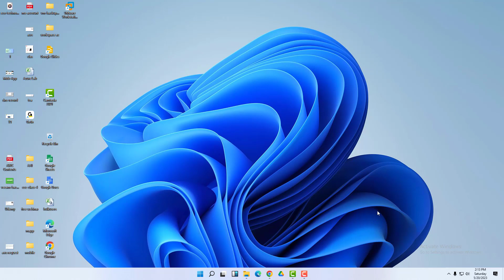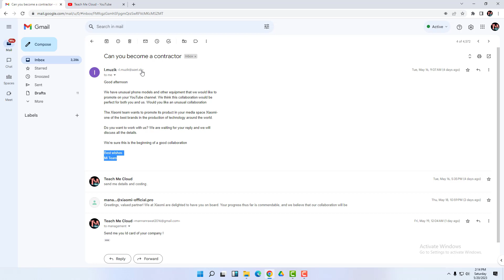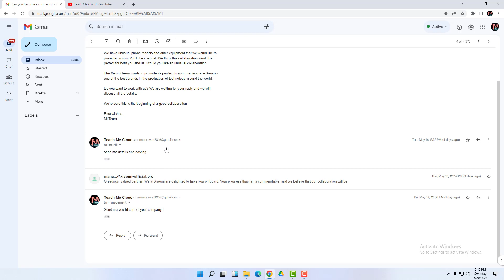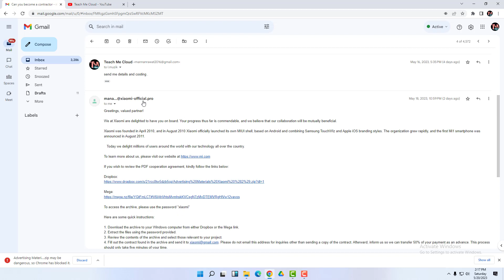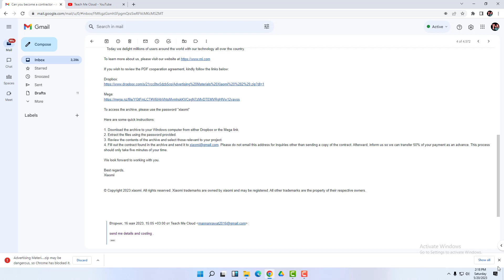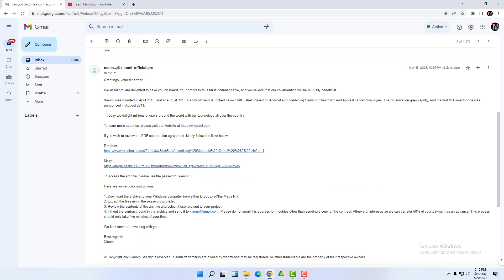Online Fraud ! Scam Alert Protect your self and your family from online Hacker and Scammer ! ALERT !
Hello All,
Please protect your self from hacker and attacker ! Stay alert from hacker.